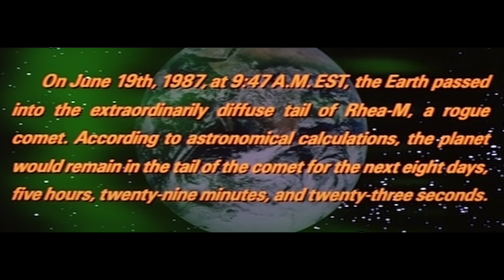Maximum Overdrive (1986) - Movie Reaction with Jake & Matt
In this archive reaction from 2017, Jacob Matthew Crawford rewatches and Matt Nugent views Maximum Overdrive (1986) for the first time!

An unfocused, insane, but also kick-ass horror movie brought to life by a cocaine fueled Stephen King... It's also the only film based on the work of Stephen King to be directed by King himself!

0:00 Intro
2:09 Movie Reaction